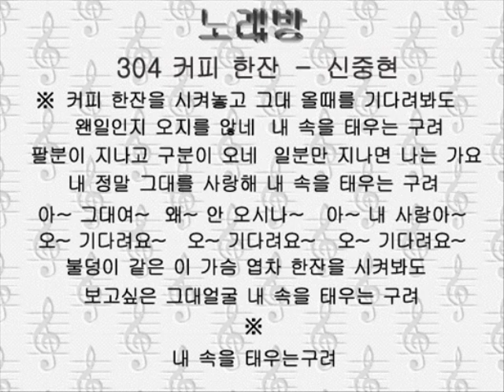304コピ ハンヂャン 커피 한잔－신중현